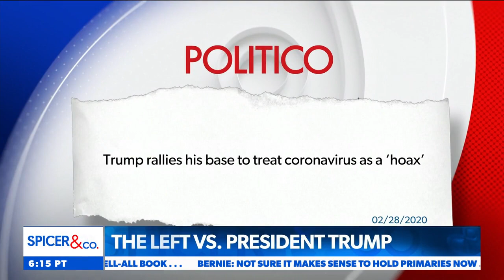James Carafano on the Key to Slowing Coronavirus Spread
James Carafano joined Newsmax on March 16, 2020, to discuss coronavirus.

James Jay Carafano, a leading expert in national security and foreign policy challenges, is the vice president of Heritage's Kathryn and Shelby Cullom Davis Institute for National Security and Foreign Policy and the E. W. Richardson Fellow.